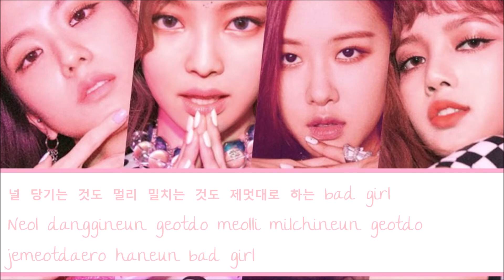BLACKPINK「 DDU-DU DDU-DU (뚜두뚜두)」Cover | K-Pop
hello my 7 active subscribers, here is a kpop cover no one asked for btw i cant rap
i accidentally went on hiatus oops i'll try make sure that won't happen again
i really want to upload more T_T HOPEFULLY NEXT COVER KDA POPSTARS WILL COME OUT IN NOT 60 YEARS TIME

Song: DDU-DU DDU-DU
Original Artist: BlackPink
Vocals, mixing what mixing: horiphin